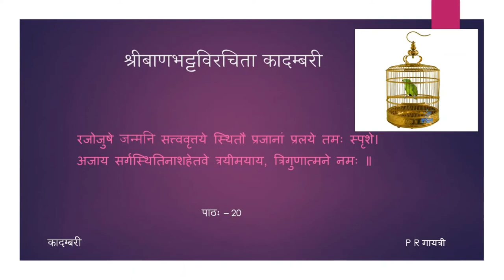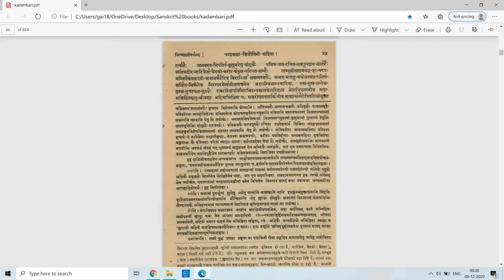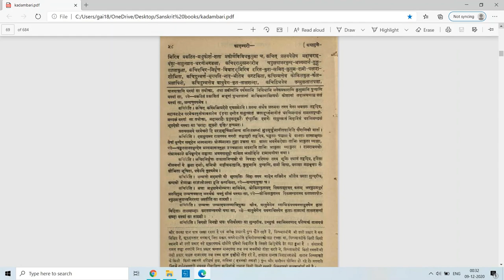कादम्बरी (पूर्वभागः) - कथामुखम् - पाठः २० (Tamil Lecture)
पाठः २० — विन्ध्याटवीवर्णना